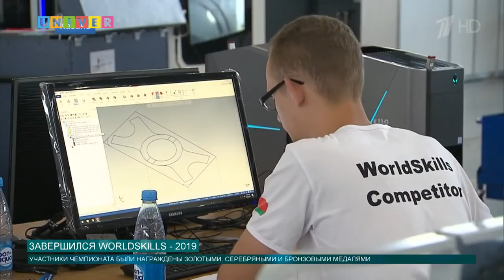Новости КФУ от 27.08.2019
Смотрите в выпуске:
- В КФУ прибыла делегация Народного политического консультативного совета КНР.
- Казанский федеральный университет с визитом посетили гости города Шанхай Китайской народной республики.
- В Казани состоялось закрытие 45-ого Чемпионата мира по профессиональному мастерству WorldSkills – 2019.